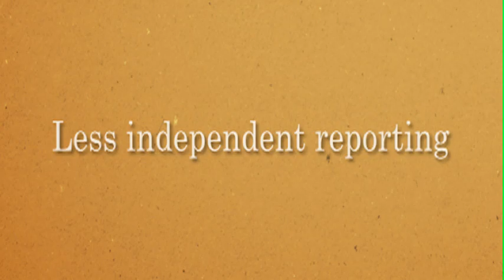Covert Consolidation in Charleston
Even though the stations have different owners, they share the same on-air personalities, the same scripts, and the same stories. This sneaky form of media consolidation is taking place all over the country.

Now, you can join with others in your community to help uncover these dirty deals. Together we'll build a case against covert consolidation that the Federal Communications Commission won't be able to ignore. To learn more about local South Carolina efforts to reform the media,